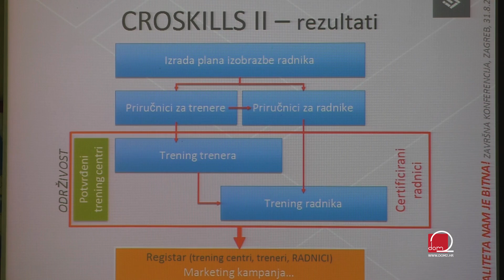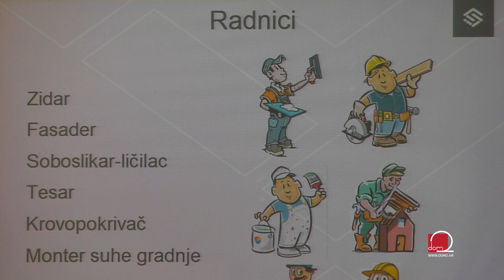Jesmo li spremni za zgrade gotovo nulte energije?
Nedavno smo izvještavali o završetku projekta Cro Skills – izobrazbe građevinskih radnika za energetsku obnovu. Tada je izražena nada da će se taj projekt nastaviti. Evo što se radi po tom pitanju.